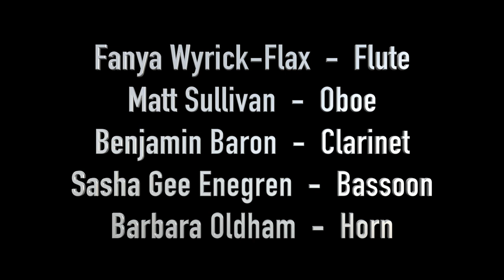Jose SEREBRIER - The Year 2020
The Year 2020 was written by Jose Serebrier as a response to the events of a difficult year. Performed by Fanya Wyrick-Flax, flute; Matt Sullivan, oboe; Ben Baron, clarinet; Sasha Enegren, bassoon; and Barbara Oldham, horn.
The movements are I. In Memoriam, The Death of George Floyd and Countless Others  II. Windance Revisited III. The Year 2020